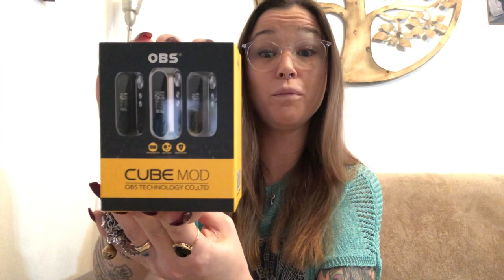CUBE OBS 80W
Che sia stata finalmente messa in commercio una box a batteria integrata valida? Guardate il video e lo scoprirete!